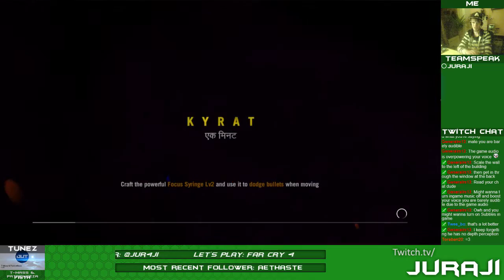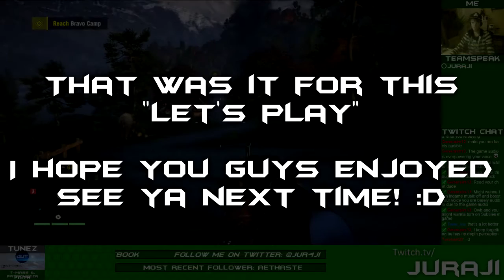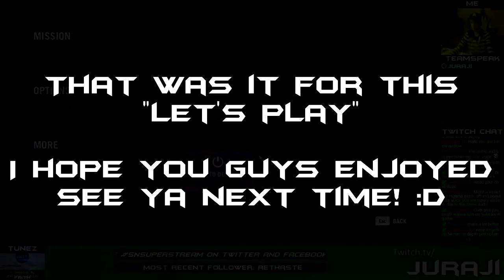Far Cry 4 Let's Play (Part 2)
A new Let's Play: Far Cry 4!

Some highlights from the stream last night.